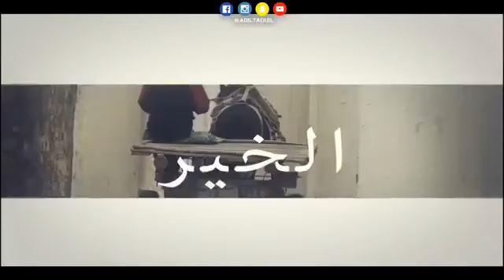فديو جميل لشهر رمضان المبارك 2018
شعبان, تهنئة, رمضان, تحية, 2018, بقدوم شهر شعبان, شعبان وبلغنا رمضان, تهنئه ✨بقدوم شهر شعبان اللهم بارك لنا في شعبان وبلغنا رمضان/ 2018